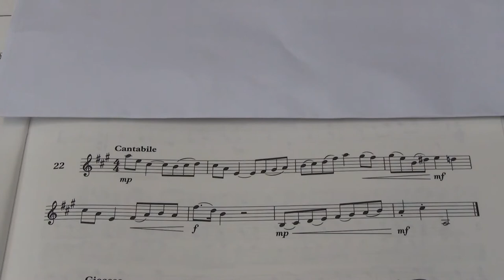Violin Grade 4 Sight Reading No 22 Cantabile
Grade 4
No. 22 Cantabile
Played by Mike Chow